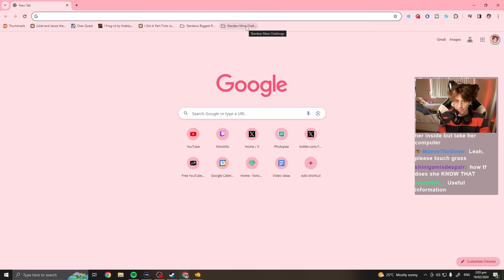I Played a Yandere Leah Mod. I Regret It.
I Film Everything on Twitch! ❤︎

Edit by: Nya